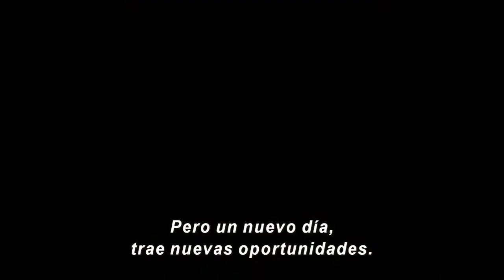CRUELLA tráiler oficial Español DISNEY (2021)